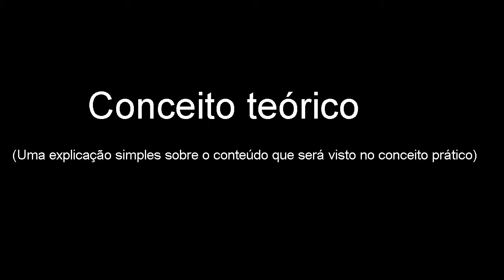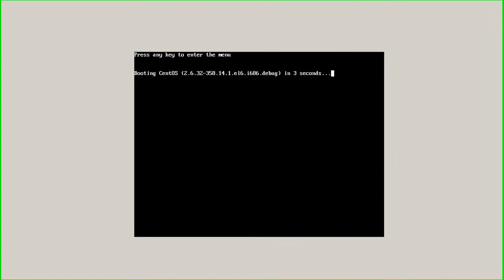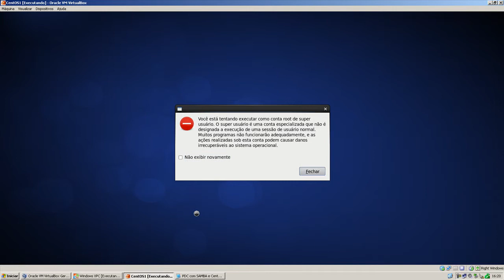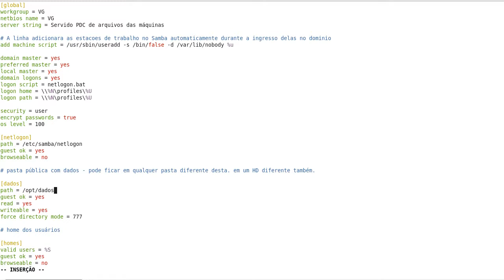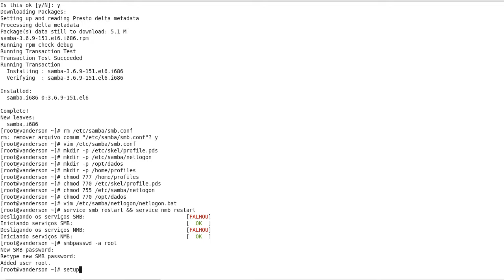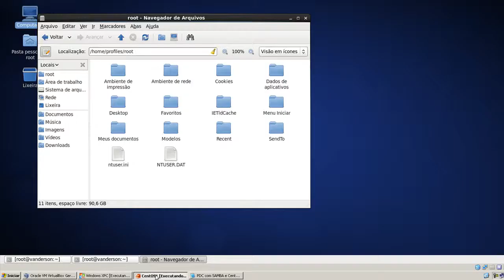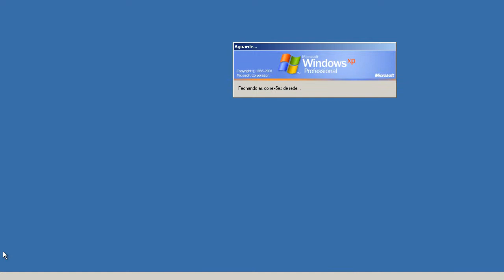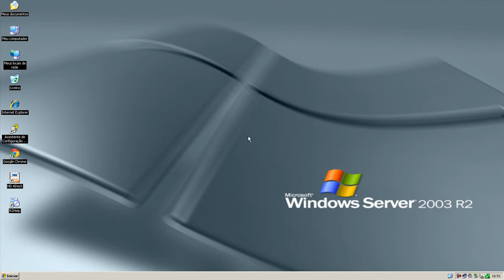Instalação do Samba Server no Linux como PDC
Olá, este vídeo descreve como fazer a instalação e configuração do PDC - Primary Domain Controller ou controlador de domínio com Samba Server.
o vídeo tem o conceito teórico e prático sobre o tema. conceito prático vai direto pra prática.
conceito teórico começa em 00:20
conceito prático começa em 04:50

links: arquivo de configuração e sequência de comandos e download do PPT

referências:
Guia do TI -- Conf do Samba comentado

finalizando: este tutorial é útil para fazer a instalação e configuração do PDC no Samba Server.
O Servidor de arquivos samba é útil para compartilhamento de arquivos.
Neste vídeo você vai aprender como fazer um PDC -- Primary Domain Controller no CentOS 6.4 com Samba Server.
No samba, todos sabem como compartilhar arquivos de forma fácil e rápida. Neste vídeo o PDC também vai ser com perfil móvel.
Mas o servidor não substitui o AD. O PDC pode ser configurado para pequenas e médias redes sem problemas.
O Samba Server não substitui o Active Directory do Windows Server, porém é uma ótima opção de controlador de domínio o Samba Server.
No entanto que o servidor é para armazenamento do perfil móvel, arquivos e outros, porém, controle de acesso de usuários é padrão por PDC.
boas configurações em seus sistemas Windows e Linux e até o próximo tutorial.